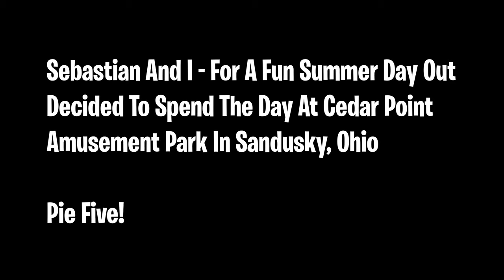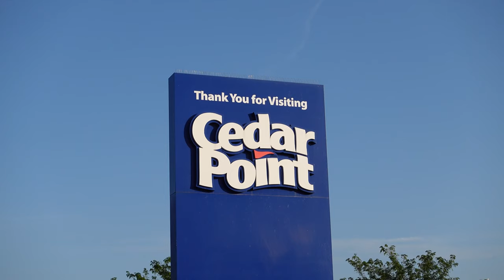Rides And Slushies At @CedarPointVideos Amusement Park!!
Pizza Time! Gaming and Sebastian went to @CedarPointVideos amusement park (2021) in Sandusky, Ohio & had a blast! PTG Vlogs Episode #4 - Pizza Time! Gaming and Sebastian VLOG Cedar Point 2021 Amusement Park in Sandusky, Ohio for a super fun day riding rides!

Pizza FAM!! Pie Five!! Today Pizza Time! Gaming has a brand new vlog! For Vlog #4, PTG Vlogs (PTG and Sebastian) are traveling to Sandusky, Ohio to spend the day at Cedar Point before the end of 2021's season - America's Rock N Roller Coast (Formerly Roller Coast). At Cedar Point, Pizza Time! Gaming and Sebastian rode rides, ate delicious food, and of course had SLUSHIES!! Cedar Point - If you're watching - we'd love unlimited slushies next time!!! Cedar Point Amusement Park is somewhere that I grew up going to - and have been countless times! I love the place - and wanted to start passing down that love to my Son Sebastian! He's only 45 1/2 inches tall but Just wait another year!! We're going to be crushing those coasters!!! Pizza Time! Gaming VLOG #4 - Cedar Point VLOG!! Pie Five!!! 🍕✋

list=PLkoadlDfoF3ksq14MIz-7Bs_fRDJy5pC-